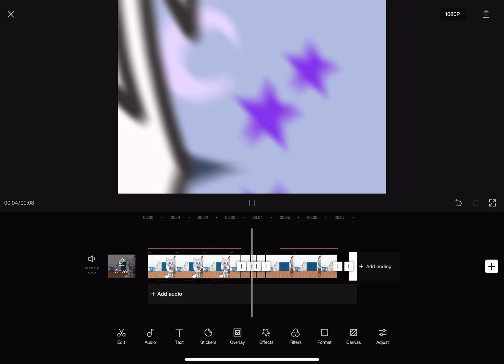TF-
Yes I did that.

And you would do it to for motivation.
I was unmotivated
And I am gonna make a mini movie.